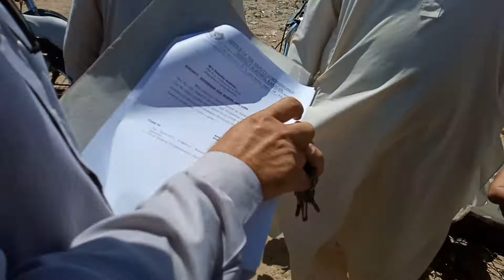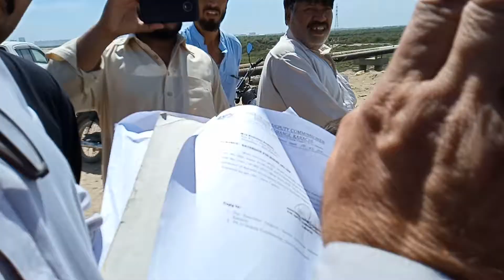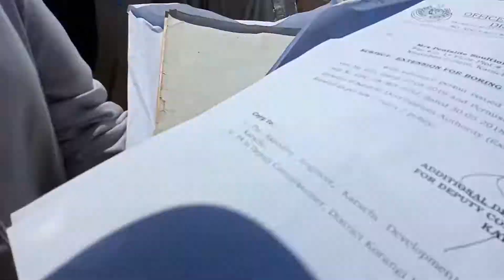Raja Azhar band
کورنگی کرآسنگ پر بند کاٹنے پر راجہ اظہر برہم